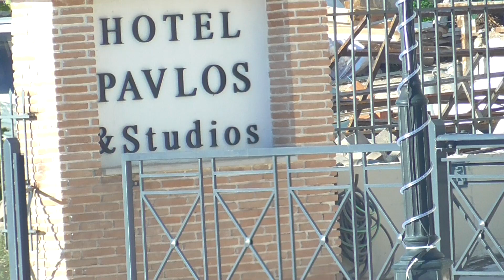KATANA 181223 11 KAFKA SCHREIBEN